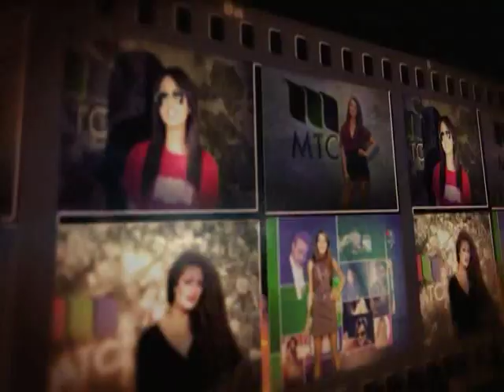Shan Hashemi with Amir Ahmadi (MTC POLITICAL)